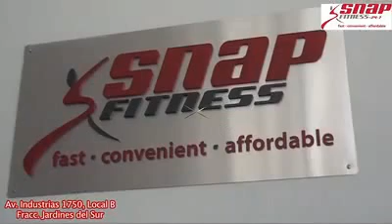Snap 12 minutos 2 Móvil